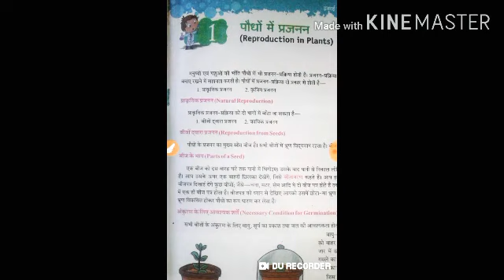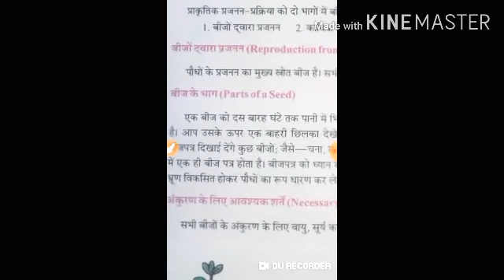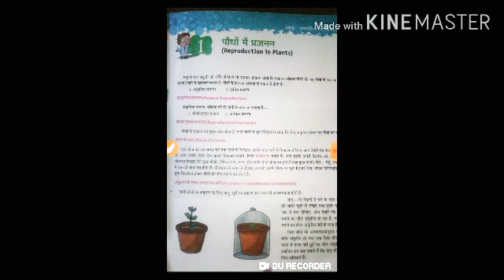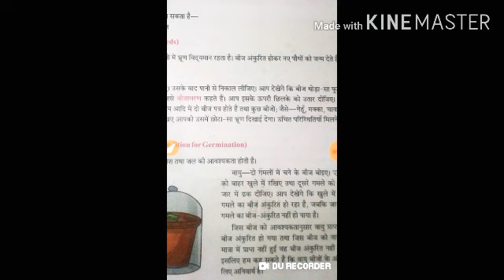Class- 5, Subject- Science, Chapter- 1,